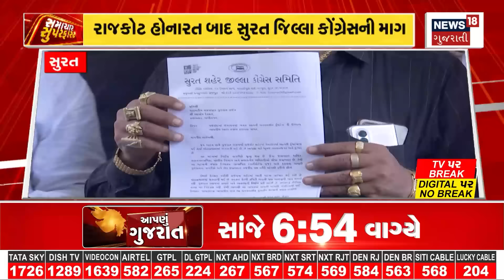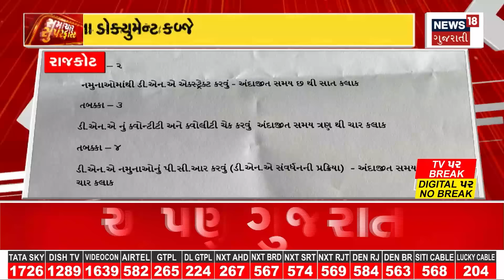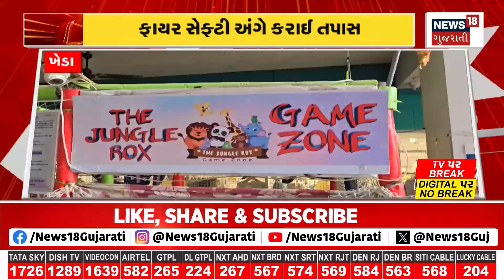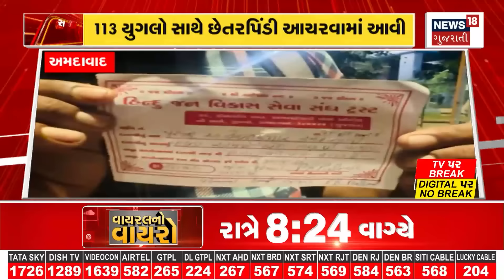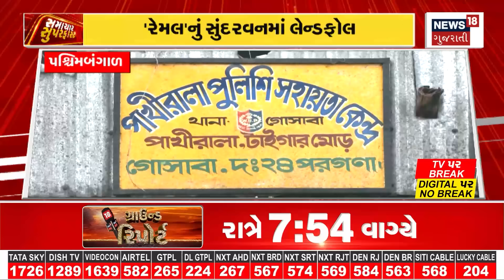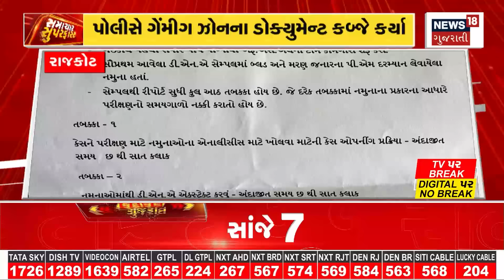Samachar Superfast | Gujarati News | આજના તાજા સમાચાર | Latest News | Top Headlines | Today News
Intro
1. ભારે પવન સાથે વરસાદ
2. ભારે પવનમાં અનેક બેનરો ધારાશાયી
3.પશુઓના તબેલા પાણીમાં ગરકાવ
4.વાદળછાયા વાદળો બાદ વરસ્યો ધોધમાર વરસાદ
5. ઓમકારેશ્વરમાં ભારે પવન સાથે વરસાદ